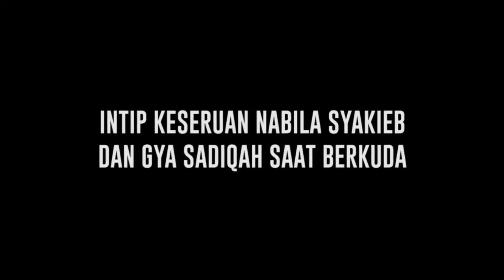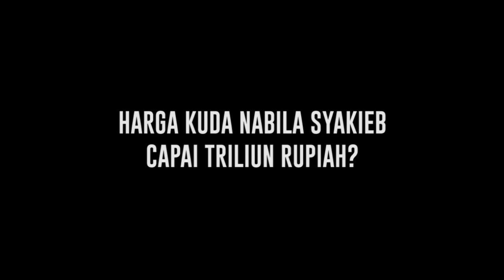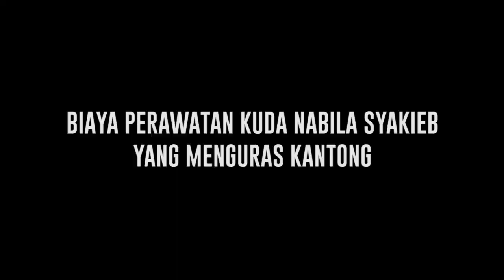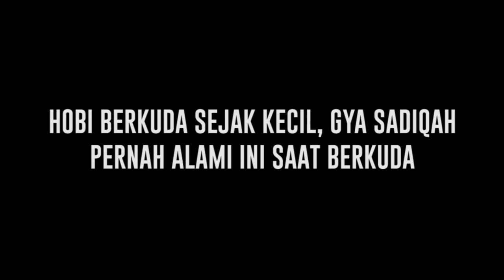Hobi Berkuda, Nabila Syakieb Bocorkan Biaya Fantastis untuk Perawatan Kudanya - Cumicam